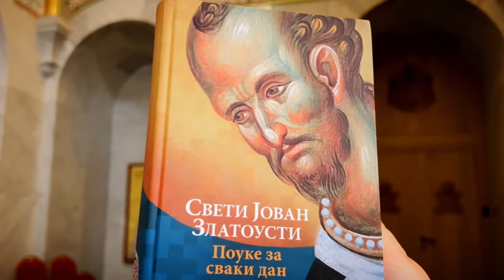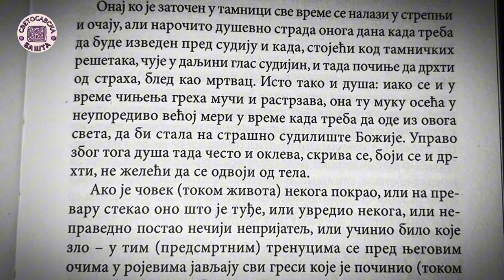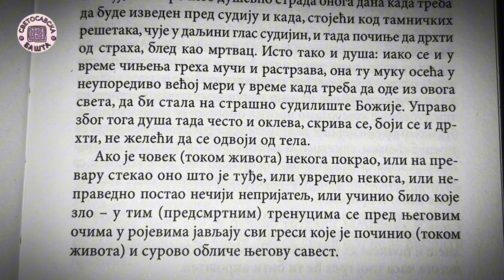Ослободимо душу од старих грехова покајањем и исповешћу| Поуке Светог Јована Златоустог за сваки дан